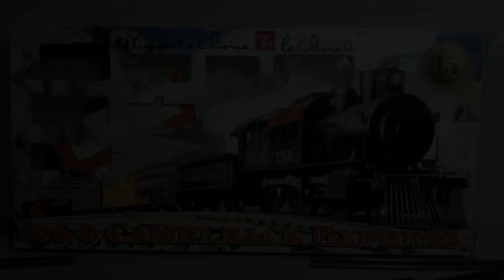2-6-0 Camelback Steam Loco by Mehano Canadian Pacific #785 President's Choice Train Set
Bought a President's Choice Train set from a yard sale for $20. The Camelback Express set was released for Christmas 1998. The set is nearly complete including track and power pack. Missing is the log car and a coupler from the tank car.